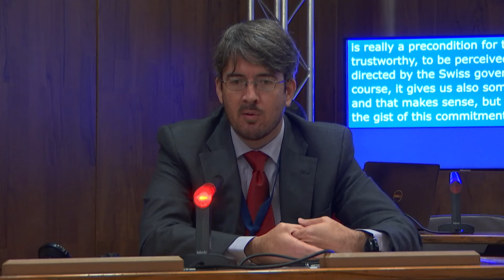IGF 2018 - Day 1 - Salle VII - WS 262 The challenges of capacity development - practical approach